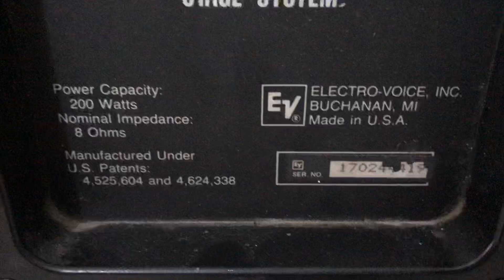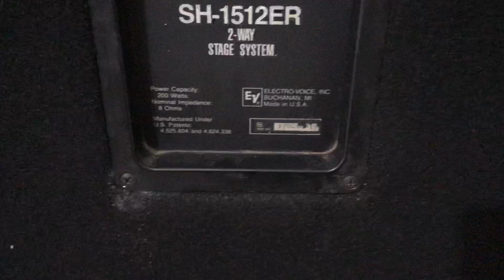Hơn mười triệu các bác mua dc loa j ! Hãy để Tiến bmb pro tư vấn cho các bác lh:0948388448